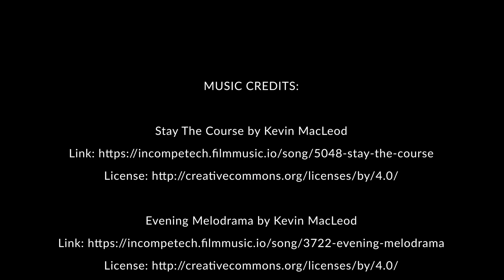Vote Barney For Face of the Race 2020! "Bad Dog" Commercial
The dog/cat that raises the most money before midnight on August 10th will become the official spokesdog/cat of the 13th Annual Race for the Rescues. You may donate as many times and for as many dogs as you’d like. All proceeds from the contest provide medical care for rescues within SNIPSA’s adoption program and spay/neuter outreach for underserved areas in San Antonio. Thank you for your support!